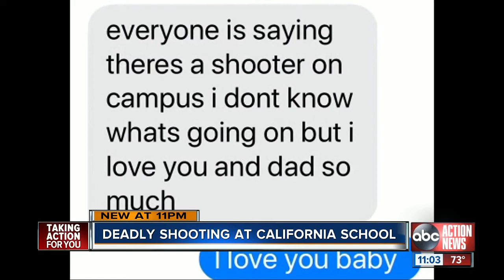Deadly shooting at LA County school in Calif.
A student gunman opened fire at a southern California high school Thursday morning, leaving two dead and several others injured, officials said.